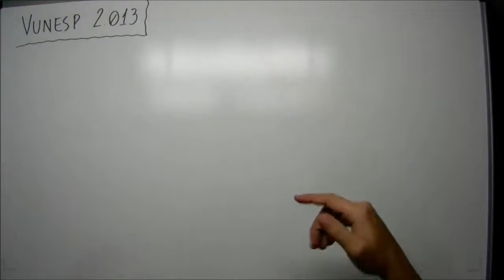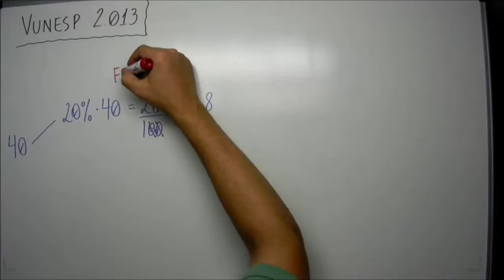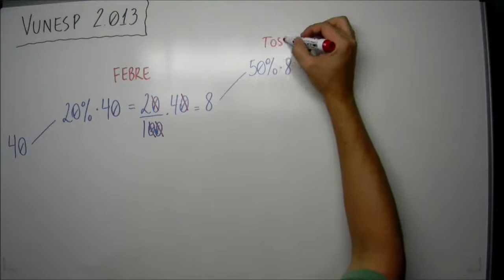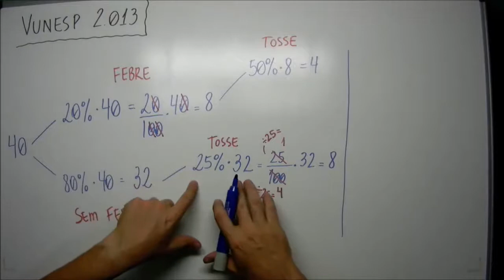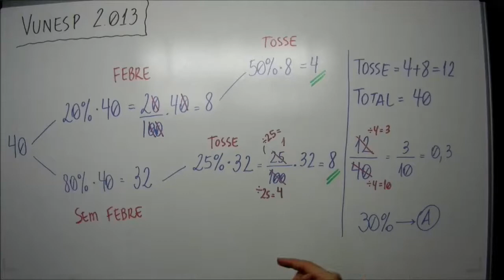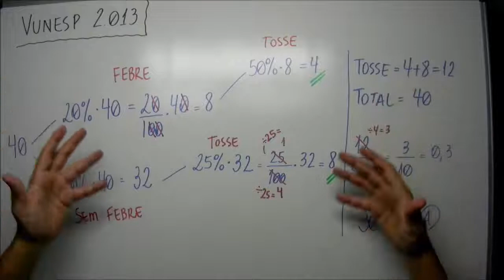Porcentagem - VUNESP 2013 - #91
🔣 - *Blog do MatemaDicas*
use
Vunesp 2013 - Determinado dia, em um grupo de 40 alunos, 20% deles apresentavam febre e, 50% desses 20% também tinham tosse. Entre os alunos que não estavam com febre, 25% tinham tosse. Então, o número de alunos com tosse, representam, em relação ao total de alunos do grupo, uma porcentagem de
(A) 30%.
(B) 45%.
(D) 70%.
(E) 75%.